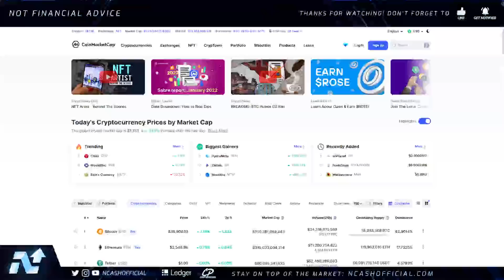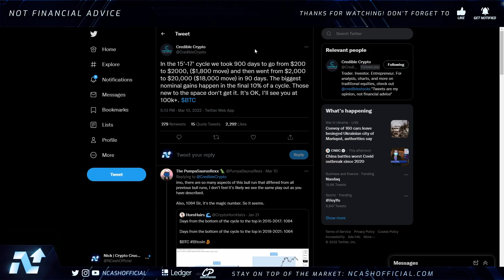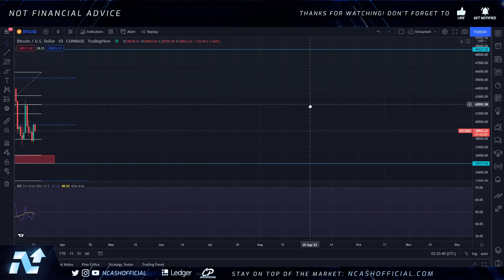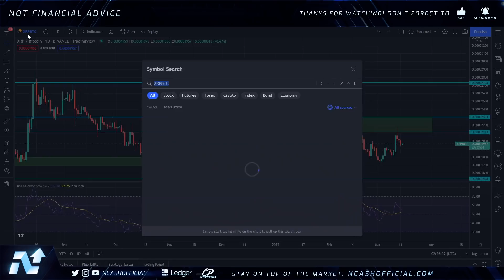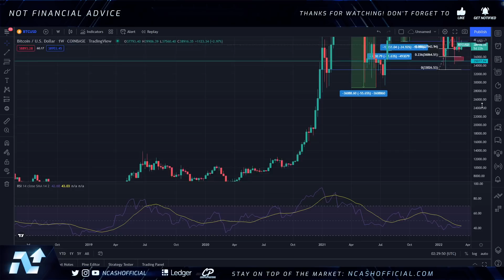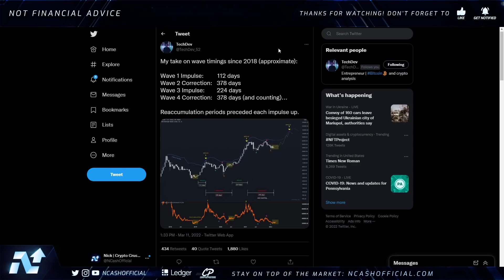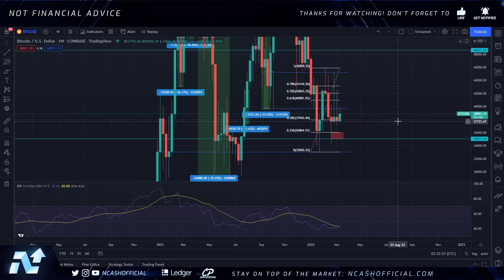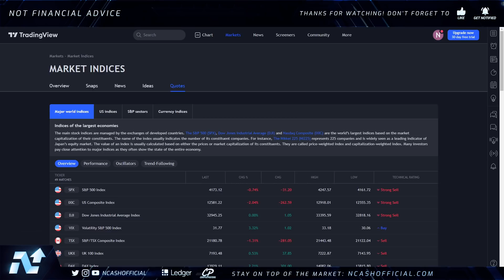⚠️URGENT WARNING: FED IS GOING TO IMPLODE THE MARKETS💥RIPPLE XRP, BTC, HBAR, QNT, XLM & MORE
$BCH - qqeugcrwctrp7xgnqlue3py75qr377zgfgnhzarspg
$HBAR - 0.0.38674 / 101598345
$DNT - 0x49a2F63e2786cA59008210c5D97086764bff1343
$ALGO - XWYE2BM5HC7OPT4ICTAIYEHPQJVX74ZXN2U7BOEUI7VSELQAOY4ACUWGO4
$BTC - 3BfsmJP4PvzKTMYDwFT5h33PWMbf6g1XnV
$ETH - 0xd8B899c8A3f537F84E4661Fa9BE758FF19078637
$LINK - 0x0bDFf0EF1bA2e4F2eC1299a32350aF4007c18f99
$REN - 0x74C2D3bFe62c0b27C2854C3FdEBD9C0d9e6E2b8E